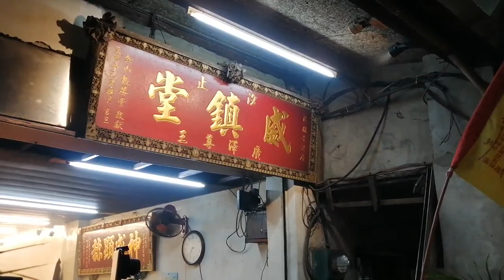【汐止聯合境-麻豆鼓】~109汐止威鎮堂保安廣澤尊王南巡進香回駕遶境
汐止聯合境-麻豆鼓
(0:00)過境汐止開廣宮 香案
(2:10)入 汐止威鎮堂